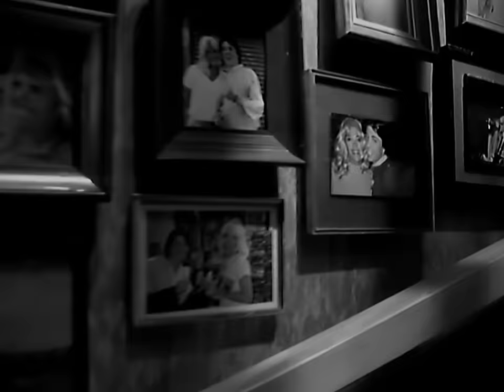Foo Fighters - Everlong (Official HD Video)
"Everlong" by Foo Fighters

Ask your voice device to play “Everlong” by Foo Fighters!

Lyrics:
If everything could ever feel this real forever
If anything could ever be this good again
The only thing I'll ever ask of you
You've got to promise not to stop when I say when
She sang